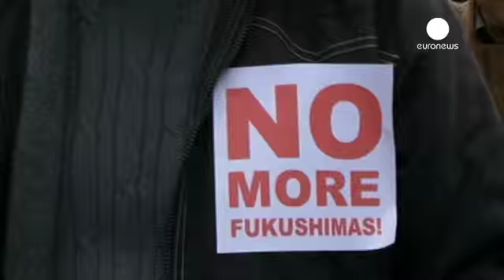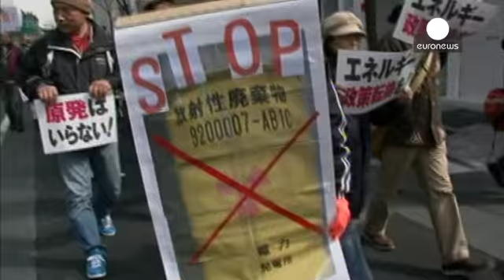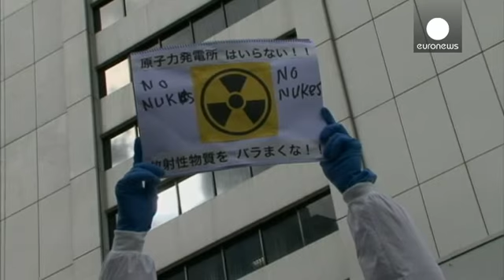هراس مردم ژاپن نسبت به انرژی هسته ای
برپایی مراسم یادبود قربانیان بمباران اتمی هروشیما و ناگازاکی همچنان در ژاپن از اهمیت خاصی برخوردار است. پس از گذشت سه دهه از این فاجعه، یازدهم مارس ۲۰۱۱ میلادی بزرگترین ضایعه هسته ای پس از چرنوییل در نیروگاه هسته ای فوکوشیما دایچی به وقوع پیوست.

علیرغم متفاوت بودن ماهیت فاجعه فوکوشیما با دو انفجار اتمی هیروشیما و ناگازاکی، وجه مشترک هر سه حادثه این بود که در مجموع این مردم ژاپن بودند که قربانی اتم شدند.

به همین دلیل است که مردم این کشور همواره به شدت نسبت به استفاده از این انرژی خطرناک اعتراض …